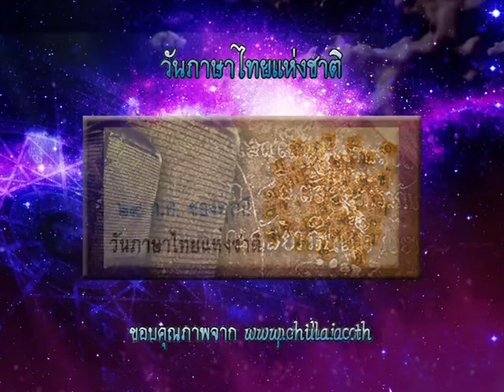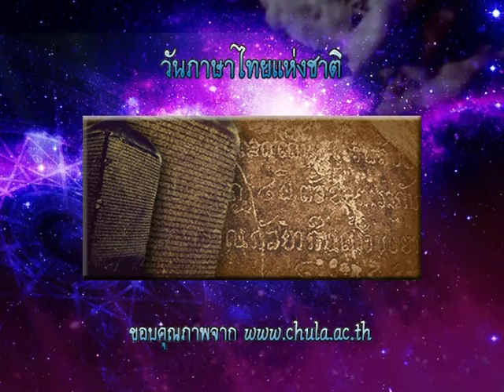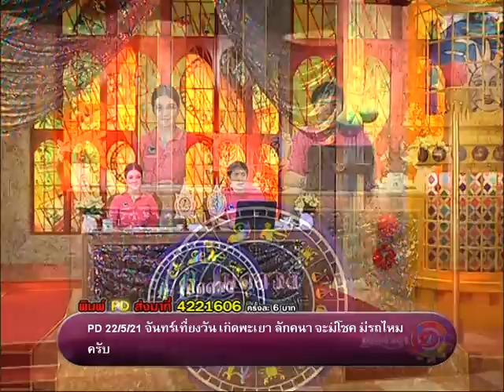รายการเปิดดวง 12 ราศี | 29/07/59 | EP 1/4